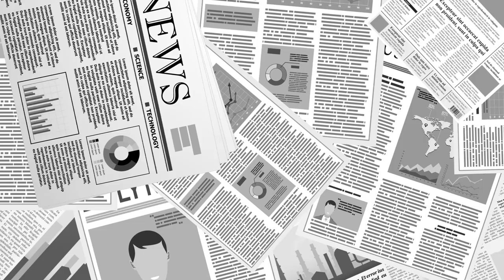자영업 대출 1년만에 150조원 증가 / 기업 총대출의 59%를 차지할 정도로 큰 비중 [공병호TV]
Bitcoin : 3MTW849AkP2ftLeSK2teZHMmzLu7Z83s9U